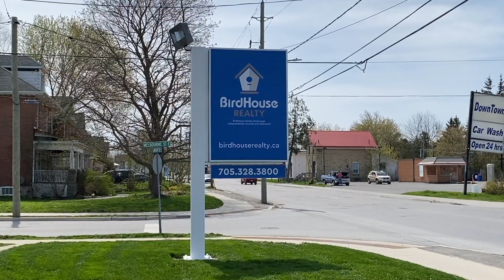Local Brokerage Launches Seniors Real Estate Specialist Service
Brad Bird has owned a local real estate brokerage for many years. Recently he launched a new name and new specialized services for seniors.